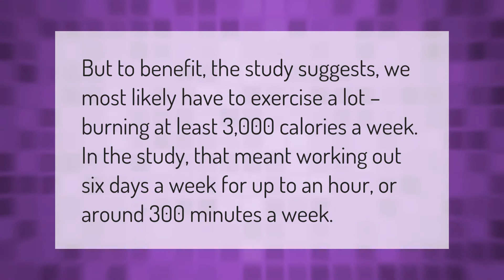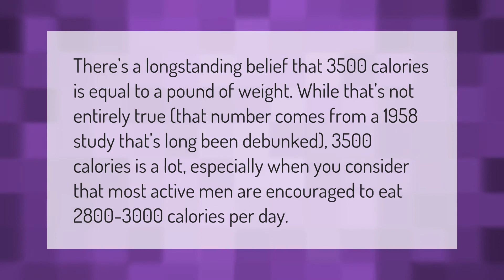Is burning 3000 calories a day a lot?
00:00 - Is burning 3000 calories a day a lot?
00:35 - How much walking does it take to burn 3500 calories?
01:10 - Is 3500 calories too much?

Laura S. Harris (2021, September 14.) Is burning 3000 calories a day a lot?
    AskAbout.video/articles/Is-burning-3000-calories-a-day-a-lot-262126